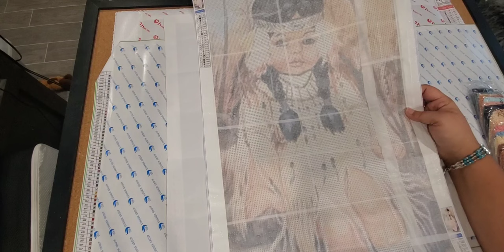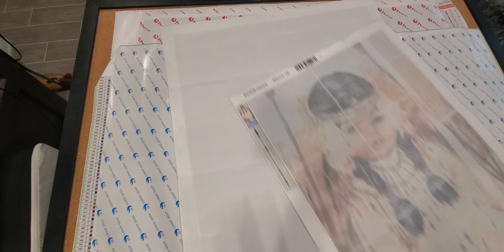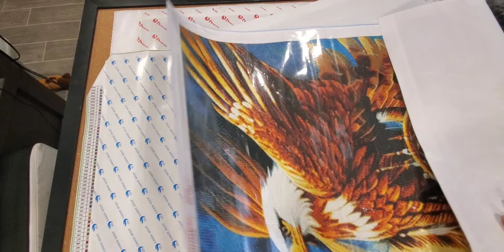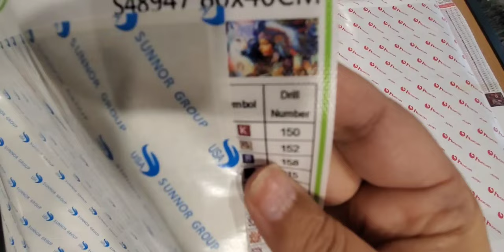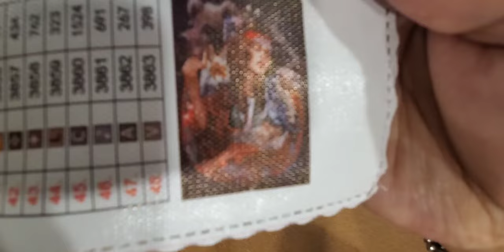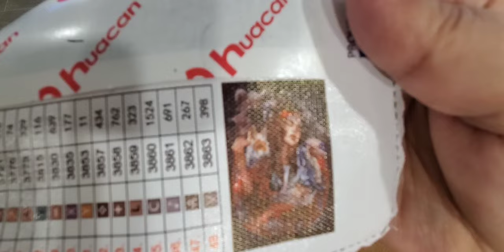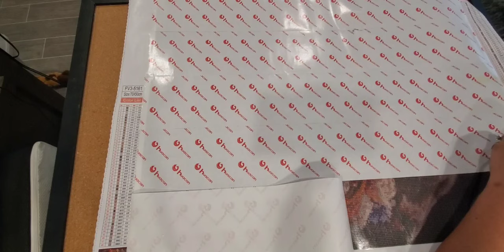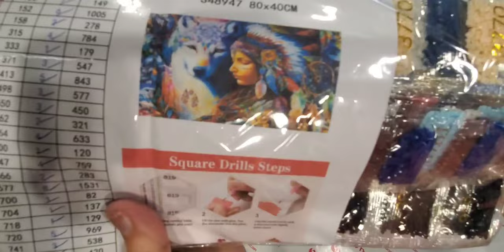Celebrating Indigenous Peoples Day, Beautiful Diamond Paintings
Hi, I am Star. Today is a special day both for myself and for my birth home, which is Canada. I am Métis. While my husband was born in the United States, I shall include him, as Canada is also his home; he became a Citizen in March 2020. Today is National Indigenous Peoples Day (formerly National Aboriginal Day) is a day recognizing and celebrating the cultures and contributions of the First Nations, Inuit, and Métis Indigenous peoples of Canada. (Wikipedia).

1. Indigenous (Native) Girls And Women Portrait Full Round Diamond Art Painting. $2.98
2. Indigenous (Native) Beauty and Her Wolf Under A Tree with Sunset Landscape. $8.91
3. Eagle Diamond Painting Kit - Round Full Diamonds. $16.14

4. Indigenous (Native) Lady/Wolf Dream Catcher Diamond Painting - Square. (G333) $23.00
5. Indigenous (Native) Woman Wolf Diamond Painting - Square. $19.30

Star's Enchantments
Fan Mail: Parcels
Star's Enchantment
201 W Spruce St, #223

@Diamond-painting-With-Marie   Check out her channel...